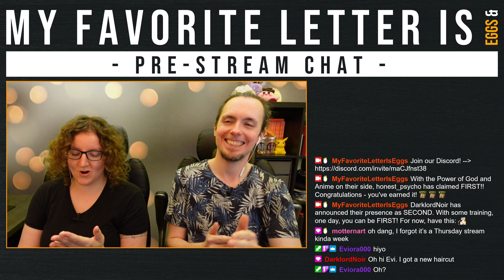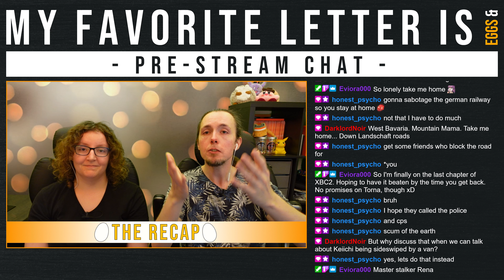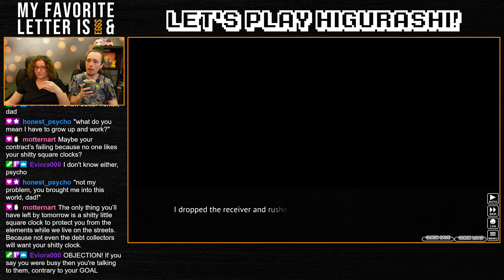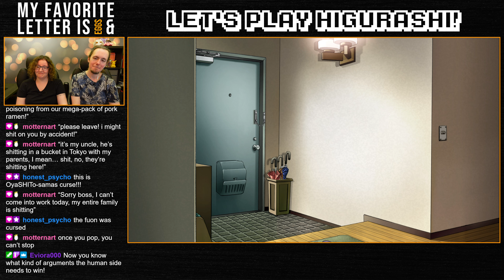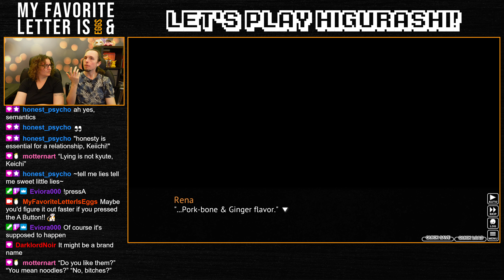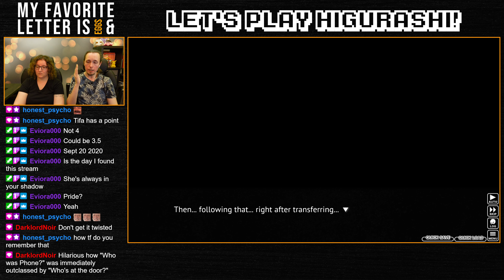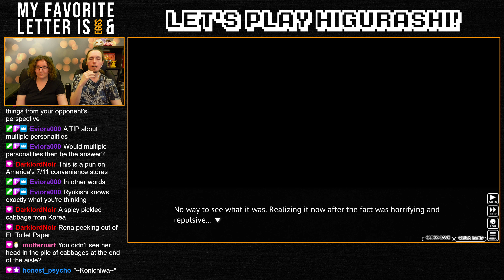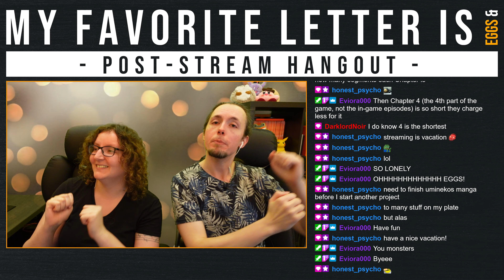Let's Play Higurashi When They Cry - Chapter 1 Onikakushi [Part 12] | Pork-bone & Ginger Flavor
The moment has finally arrived: After years of being told to play Higurashi, we're finally doing it!
Only to be immediately hit by a curse. Between getting sick and things randomly breaking on stream, it's not the warmest welcome we get.

After the game starts us off by witnessing a murder (?), we get to follow 15 year old Keiichi Maebara as he gets to adjust to his new life in the picturesque 1980's Japanese countryside. Hinamizawa is a quiet and quaint place where nothing ever happens. Or so it seems.

It's a nice, boring life. Shame if anything happened to it... no?

We're playing the game with 07th-Mod installed, using the recommended settings. You can find the mod here: